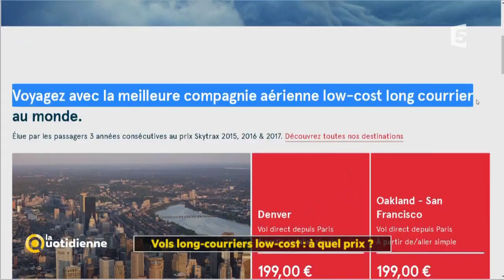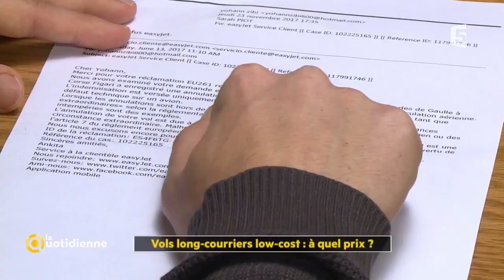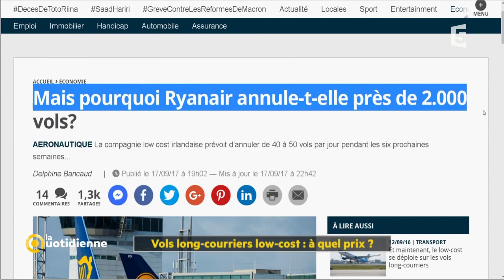Vols long-courriers low-cost : à quel prix ?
Partir à  l’autre bout du monde sans casser sa tirelire, c’est désormais possible ! Les compagnies à bas coût se positionnent désormais sur les vols long-courriers avec des tarifs très agressifs. Mais quelle prestation peut-on espérer en retour ?